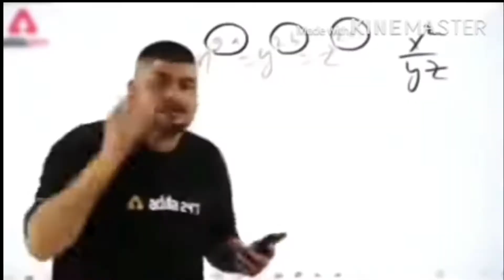How to Use Ak In Free fire | Top 5 Best Ak Tips & Tricks in Free fire